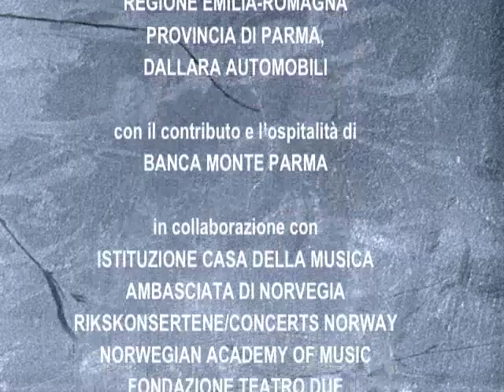ParmaJazz Frontiere 2014 - "Oltre i confini, Ascolti" - XIX edizione - 4 novembre/2 dicembre 2014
PARMAJAZZ FRONTIERE FESTIVAL 2014
"Oltre i Confini, Ascolti"
XIX edizione - 4 Novembre / 2 Dicembre

A Giorgio Gaslini

PROGRAMMA DEI CONCERTI

Martedì 4 novembre
Shakespeare Cafè – ore 22.00 - Anteprima Festival
Stefania Rava Jazz Quintet (ITALIA)
A date with the DukeOmaggio a Duke Ellington
Stefania Rava/Voce
Marco Ferri/Saxofoni
Alessandro Altarocca/Pianoforte
Mirko Scarcia/Contrabbasso
Paolo Mozzoni/Batteria

Venerdì 07 novembre
Apertura Festival
Auditorium del Carmine - ore 20.30
Uri Caine & Han Bennink (USA / OLANDA)
Uri Caine/Pianoforte
Han Bennink/Batteria

Sabato 08 novembre
Galleria d’arte Mazzocchi – ore 18.00
Riccardo Luppi / Filippo Monico (ITALIA)
Riccardo Luppi/Saxofoni
Filippo Monico/Percussioni

Domenica 9 novembre
Casa della musica – ore 18.00
Enrico Intra Trio (ITALIA)
Mattia Cigalini/Saxofoni
Enrico Intra/Pianoforte
Paolino Dalla Porta/Contrabbasso

Mercoledì 12 novembre
Casa della Musica – ore 20.30
Proiezione film/documentario realizzato da Audun Aagre
“Magnetisk musiker” - Jon Balke e la Magnetic North Orchestra
e presentazione del libro Il Suono del Nord di Luca Vitali
con Luca Vitali e Libero Farnè

Venerdì 14 novembre
JøKleBa (NORVEGIA)
Per Jørgensen/Tromba, chitarra, percussioni, voce
Audun Kleive/Batteria, tastiera, percussioni, voce
Jon Balke/Tastiere, percussioni, voce

Sabato 15 novembre
Adiabatic Invariants (ITALIA)
Marco Matteo Markidis/Elettronica
Luca Gazzi/Batteria

Mercoledì 19 novembre
Concerto Minnesanger (ITALIA)
In coproduzione con il Festival “Worms: Jazz and Joy” (Germania)
Domenico Mirra/Pianoforte
Diego Sampieri/Chitarra
Gabriele Fava/Saxofoni
Andrea Grossi/Contrabbasso
Gregorio Ferrarese/Batteria

a seguire

Beppe di Benedetto 5tet (ITALIA)
Beppe di Benedetto/Trombone
Emiliano Vernizzi/Saxofoni
Luca Savazzi/Pianoforte
Stefano Carrara/Contrabbasso
Michele Morari/Batteria

Sabato 22 novembre
Palazzo Sanvitale (Sede di Banca Monte Parma)
Sala delle Feste - ore 20.30
“Una Stanza per Caterina”
Benedicte Maurseth/ Åsne Valland Nordli (NORVEGIA)
Benedicte Maurseth/Violino norvegese (Hardangfele) - Voce
Åsne Valland Nordli/Voce

Domenica 23 novembre
Teatro Due – ore 18.00
Steve Coleman & Five Elements (USA)
Steve Coleman/Saxofoni
Jonathan Finlayson/Tromba
Anthony Tidd/Basso
Sean Rickman/Batteria

Mercoledì 26 novembre
Ferner / Juliusson (NORVEGIA / SVEZIA)
Per-Arne Ferner/Chitarra
Per Gunnar Juliusson/Pianoforte

a seguire

Pericopes (ITALIA)
Emiliano Vernizzi/Saxofoni
Alessandro Sgobbio/Pianoforte

Venerdì 28 novembre
Morten Halle - Carlo Morena Duo (NORVEGIA - ITALIA)
Morten Halle/Saxofoni
Carlo Morena/Pianoforte

a seguire

Concerto con gli studenti della
Norvegian Academy of Music di Oslo (NORVEGIA)
Haakon Aase/Violino
Ayumi Tanaka/Pianoforte
Jakop Hauan/Batteria

Sabato 29 novembre
Trio (RUSSIA/ITALIA)
Misha Alperin/Pianoforte
Roberto Bonati/Contrabbasso
Roberto Dani/Batteria

Domenica 30 novembre
Casa della Musica – ore 17.00
Concerto con gli studenti del Liceo Musicale "A. Bertolucci"
Direzione Roberto Dani

Martedì 2 dicembre
Circolo Arci Zerbini ore 22.00
The Improvaders (ITALIA)
Alberto Tacchini/Elettronica
Vincenzo Mingiardi/Chitarra
Pacho/Percussioni